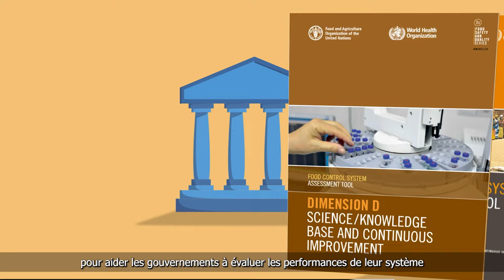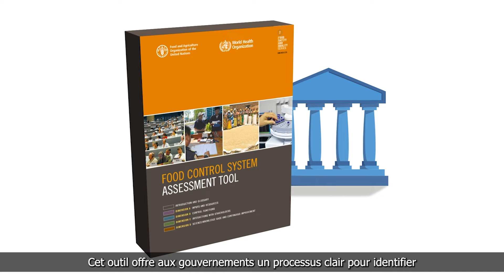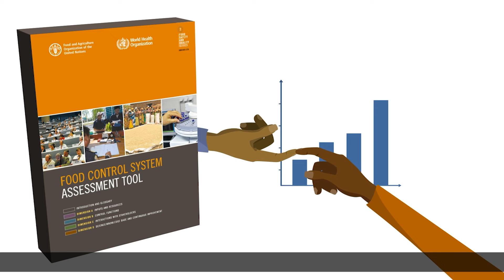Sécurité des aliments : OUTIL D'ÉVALUATION DES SYSTÈMES DE CONTRÔLE DES ALIMENTS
En 2020, une résolution proposant que « les Etats Membres investissent dans les systèmes nationaux de sécurité sanitaire des aliments et les innovations » a été approuvée lors de la 73e Assemblée mondiale de la santé.
Plus d'informations sur les efforts de l'OMS pour renforcer les systèmes nationaux de contrôle des aliments